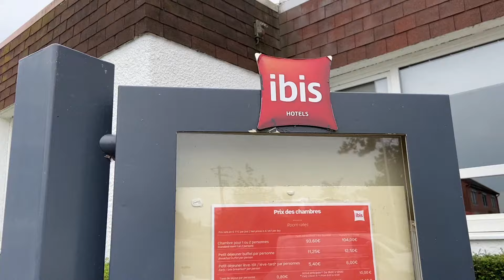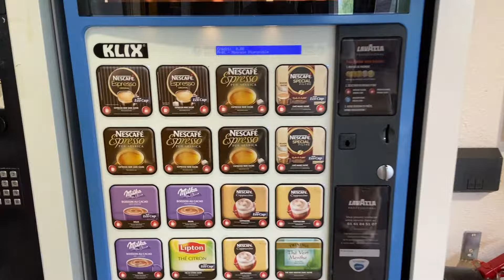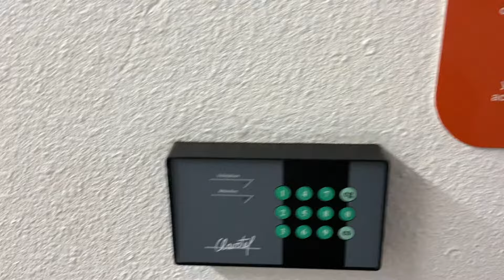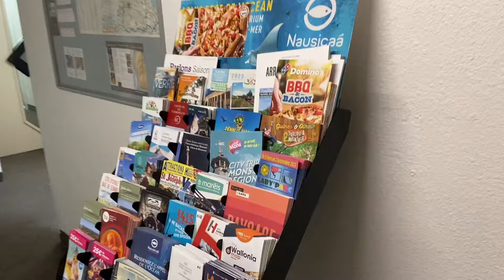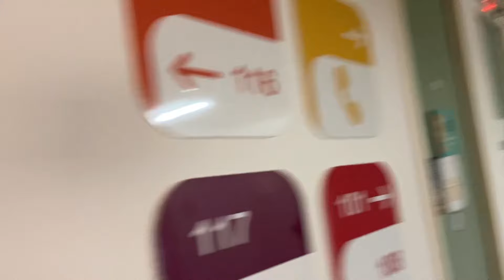Fransa Tatili mi Kâbus mu? Böceklerle Dolu Korkutucu Bir Otel 🇫🇷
Fransa da böcekli ve korku dolu otelde kalamadık. Sonrasında ise Airbnb ye geçtik. Hotel icin bookingden yaptıgımız rezervasyon iptal ettik ödemeyi geri alamadık 1 gece kesinti yapıp 80 euro ceza kestiler bıze. Airbnb deneyimini soracak  olursanız harika gerçekten 3 gece çok güzel ve hotelden temiz park yeri var konforlu bir konaklama yaptım. kötü başlayan bir gün muhteşem bitti.